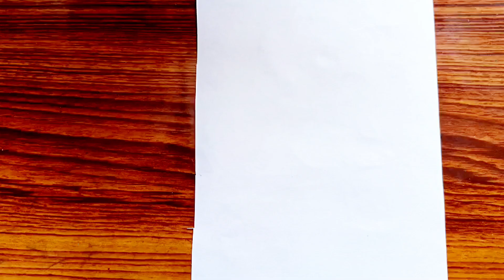Bird 🐦 drawing || How to draw bird scenery || How to draw easy bird drawing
bird drawing with number
bird drawing parrot
how to draw easy bird drawing
how to draw a bird drawing easy step by step